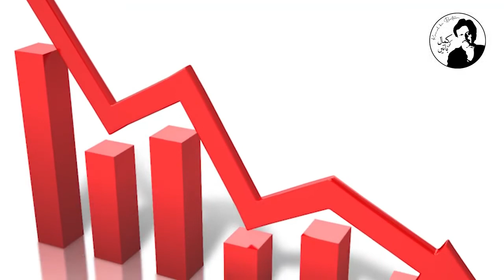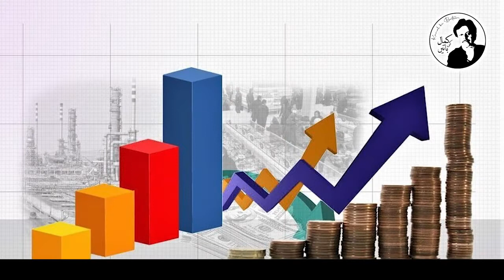Economic Uncertainty | Political Turmoil | Rising Dollar Price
Mr.Shakil Anwer Kamal is discussing about the recent political crisis and it's impact on  economy.
1. Businesses dread fallout of political turmoil.
2. Fund facility 'virtually paused' as IMF awaits new govt.
3.Tradegap widens 70% to $35.4 bn in 9 months.
4. stocks fall
KSE100 down
5. Rising oil prices due to RussiaUkrainConflict
Budget 2022-23 in May /June
 US$ can reach Rs. 200 per Dollar

Prevailing political instabilty in  Pakistan has created chaos in the country. Every businiss is suffering, Government organisations are not working for the well being and productivity.

Economic crisis in Pakistan is deepening but the current political situation makes it more vulnerable and it would destabilise the country. He critically analysed the current politico-economic condition and indentified the negative consequences of it.

Please share and subscrible to this channel and connect with Mr.Shakil Anwer Kamal on;